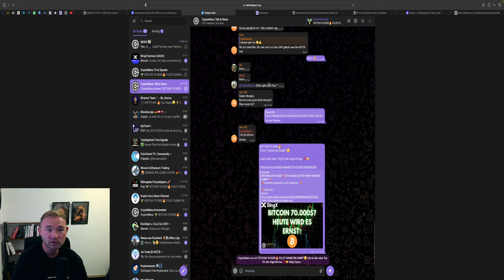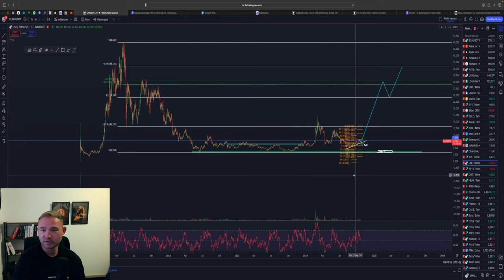UNISWAP MIT NEUEN ALL-TIME-HIGH?💥 ALTCOIN-SEASON GEHEIMTIPP?!💥💥💥💥💥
⏱Timesteps:
00:00 Abo, Kommentar & Like nicht vergessen
00:30 UNISWAP

👉 TRADING LERNEN?
✉️ Geschäftliche Anfragen ✉️